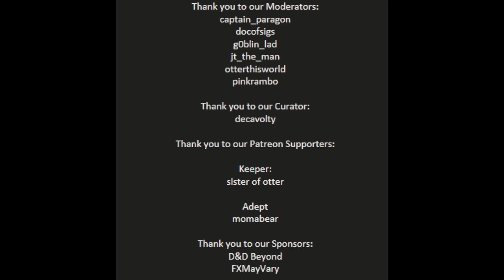Valley by Night: River City #40 - Gehenna Night pt 1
Tonight the Camarilla make their push to take back the city. The Barons of the Dead Man's Drink have called in unlikely allies. The Cam have their allies as well, allies from within the city.

Episode Timestamps:
00:00:00 - Introduction
00:00:26 - Episode Start
02:47:54 - Episode End & Closing Announcements

Broadcasted live on Twitch every Tuesday at 6:30pm cst!